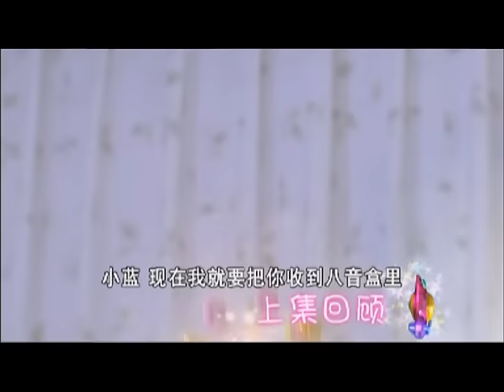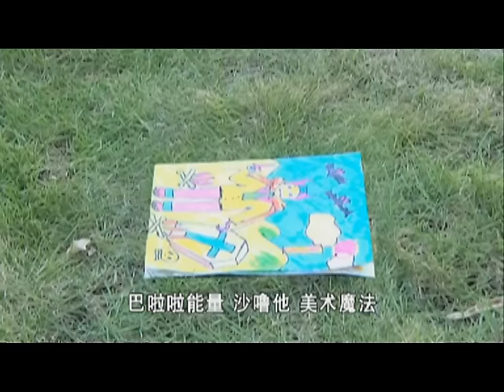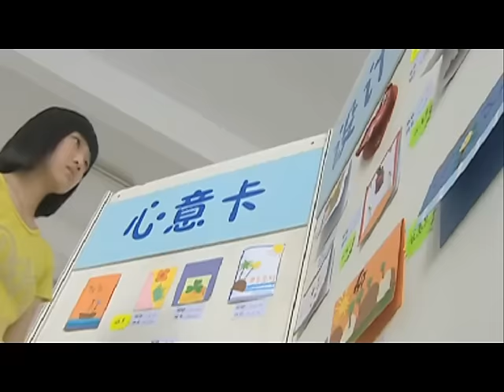Balala The Faries (Live Action)_02 巴啦啦小魔仙真人剧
本集精彩看点：

劇集背景：
     魔仙堡是一個神奇的魔法世界，由魔仙女王統領，只有魔仙才能學習魔法，而且要懂得運用所學魔法來幫助別人。心術不正的黑魔仙小月竟偷練黑魔法，奪去魔仙彩石，欲奪取最高魔法的秘密，躲到人類世界。
     守護彩石的魔仙小藍，為了將功贖罪，奉命追尋魔仙彩石，因而來到人類世界。小藍就藏身於音樂盒內，被淩美琪、淩美雪帶回家中成為淩家的保姆，與美琪、美雪結下一段珍貴的友情。在魔仙女王的首肯下，小藍教會美琪、美雪魔法，讓她們成為小魔仙，正面地用魔法幫助人及協助尋找魔仙彩石。
kids cartoon, YouTube cartoon, pretend play, kids videos, videos for kids, education, for kids, cartoon for children